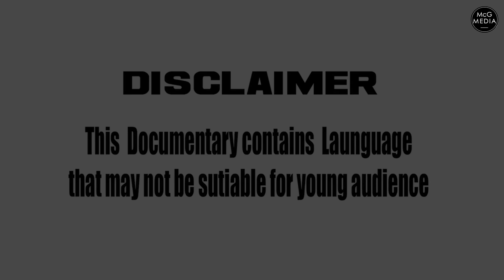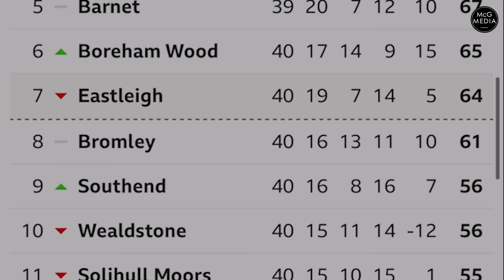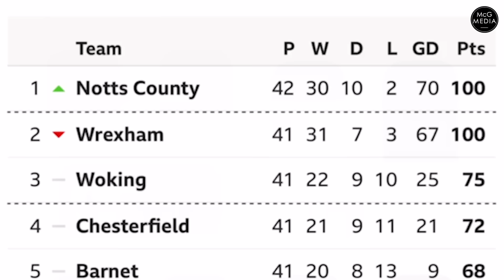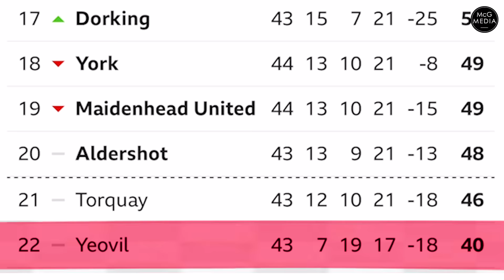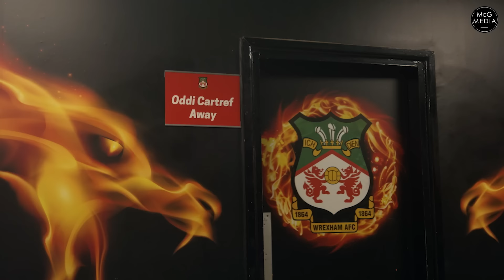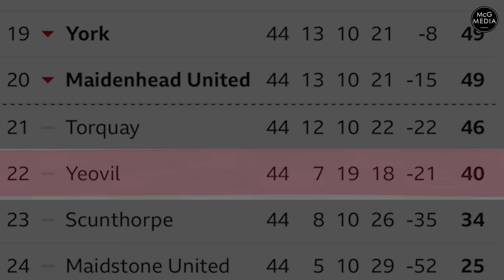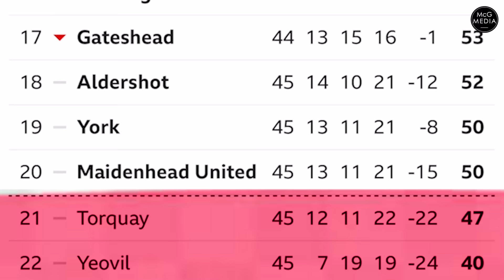Yeovil Town FC | DO OR DIE Documentary (Part 2)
Yeovil True | DO OR DIE | Documentary Part 2 (Battle for Survival)

Yeovil Town FC fight the battle of relegation in a 2 Part Documentary. If you haven’t seen part one be sure to check it out!
Will Yeovil get relegated? Be sure to watch until the end to find out.

A Massive thank you to Yeovil Town who gave me the Access to create these Documentaries! Enjoy YTFC fans!

Voice over - David Smith
Thumbnail - Charlie King